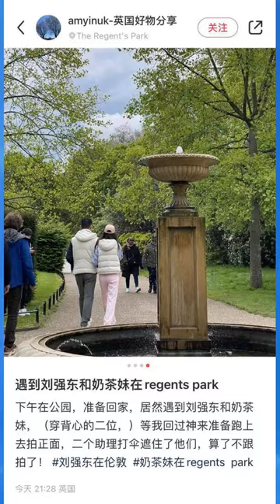章泽天刘强东散步 女方精心打扮 东哥穿着用心